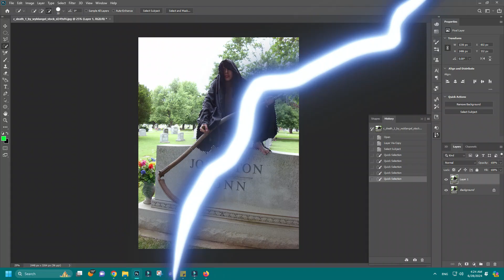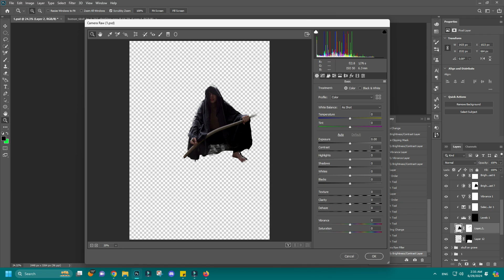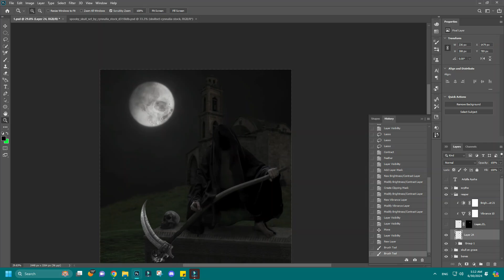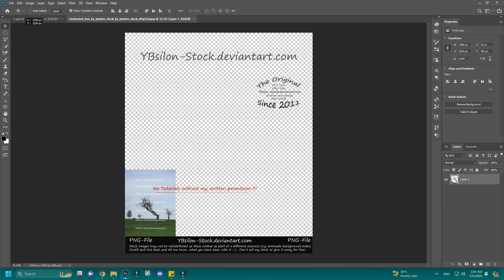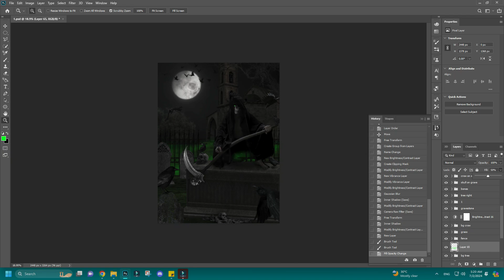𝕲𝖗𝖎𝖒 𝕽𝖊𝖆𝖕𝖊𝖗 🖤🩶💚💀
It's been AGES since i did a Grim Reaper artwork, took me more than three days.

By the talented @co.agmusic Big thanks for the awesome music